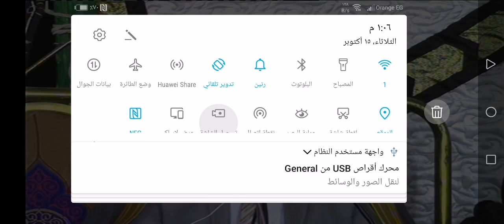ماذا حدث عندما جمع مقام الرست والبياتى والصبا مع بعضهم بطريقه غلوشيه صعبه التقليد 😯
اقوى مقامات للشيخ